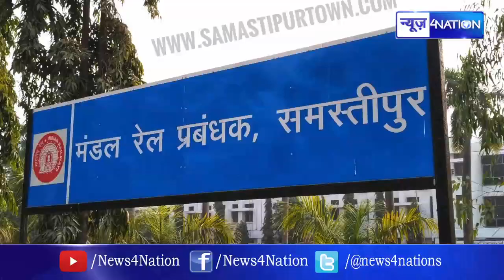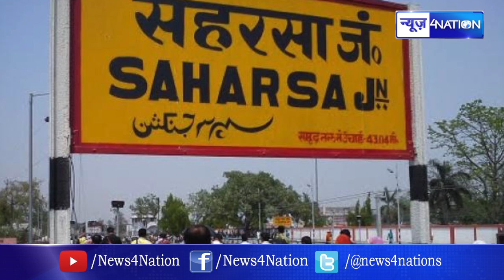Bihar की इस Special Train में बनेगा मंदिर, यात्रा में लोग करेंगे भगवान् की पूजा अर्चना | Must Watch